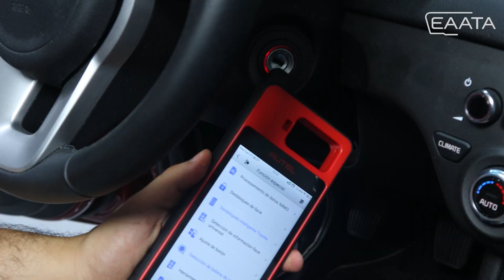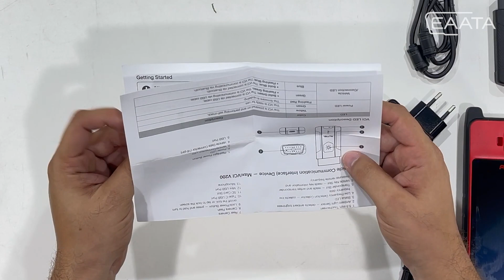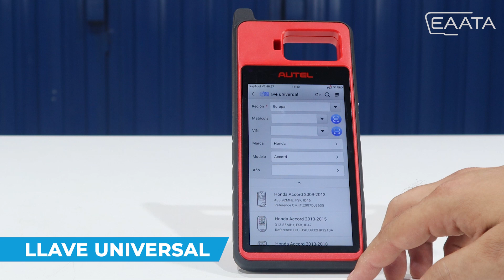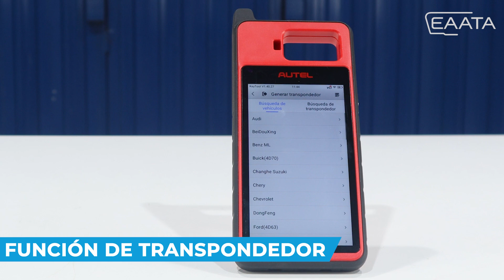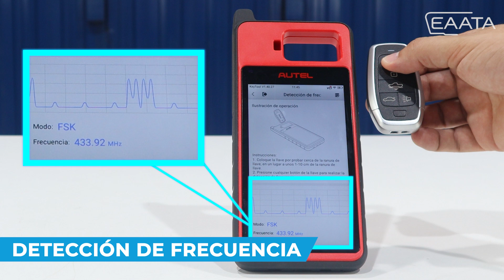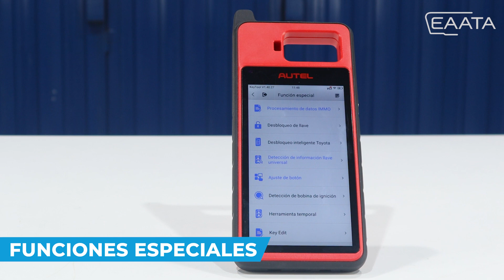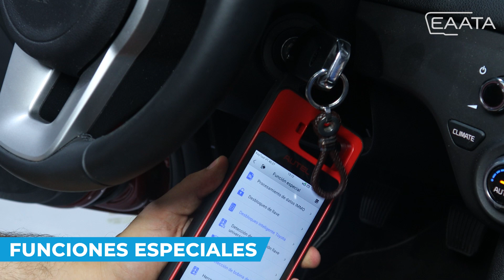Unboxing MaxiIM KM100 Autel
Hoy abrimos la caja de la KM100 de Autel para enseñar todo lo que trae esta potente herramienta!

La KM100 es una tableta con pantalla táctil avanzada para programar y codificar llaves e inmovilizadores, capaz de crear llaves inteligentes y aprender IMMO a través de OBD.

Presentamos todos los accesorios exclusivos que vienen con la KM100 al comprarla con EAATA y lo sencillo que es hacer un duplicado de llaves con ella 😉

Cuéntanos en los comentarios si ya la probaste o si tienes alguna duda sobre la KM100! 💬